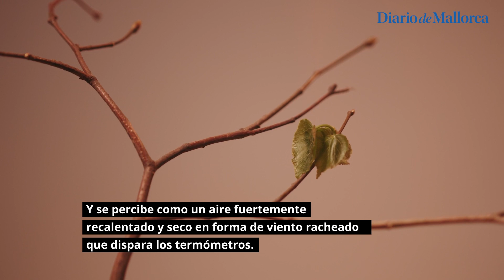Efecto Foehn: un fenómeno poco conocido pero habitual en Baleares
El efecto Foehn se percibe como un aire fuertemente recalentado y seco que baja de las montañas en forma de viento racheado y dispara los termómetros. Cuando ocurre durante la noche, el efecto Foehn produce mucha expectación porque la subida de temperatura puede ser de 10ºC o más, en muy poco tiempo. Es un fenómeno relativamente frecuente a sotavento de la serra de Tramuntana en poblaciones como Banyalbufar, Sóller, Deià o Estellencs.